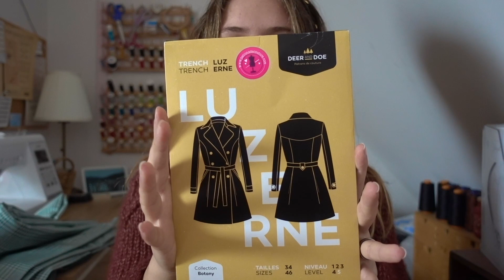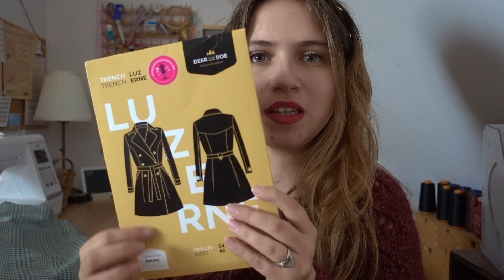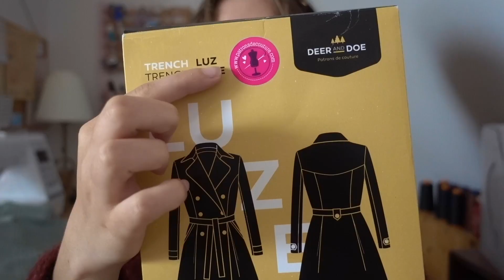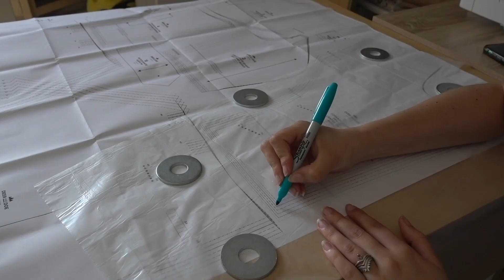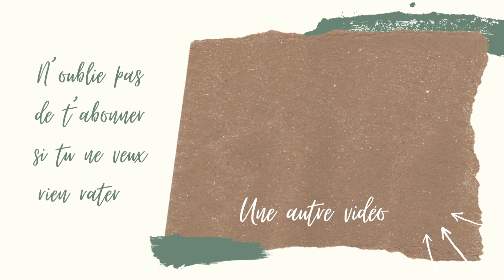Je couds le trench Luzerne de Deer and doe 🧥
Coucou
Moi c'est Laurie j'ai 24 ans et j'ai débuté la couture en février 2021.